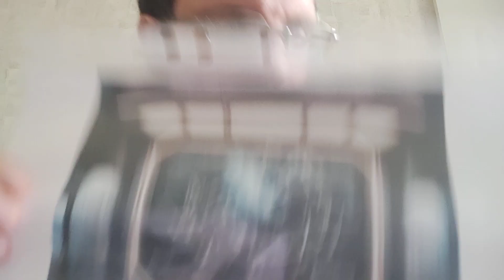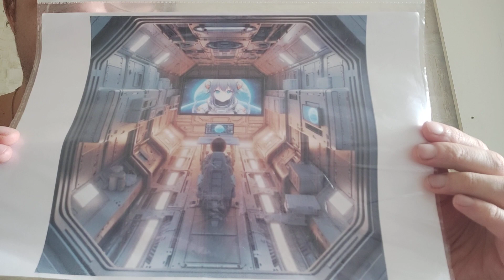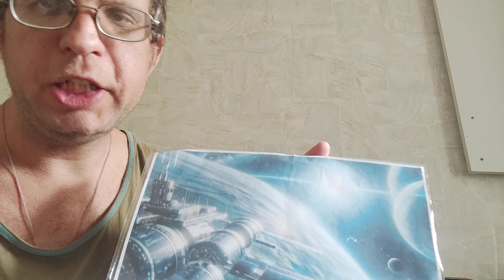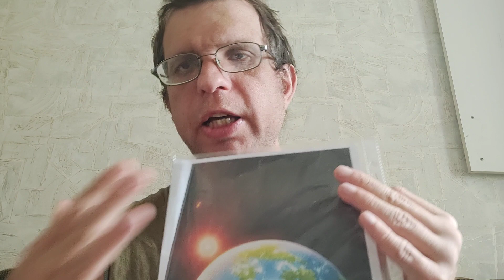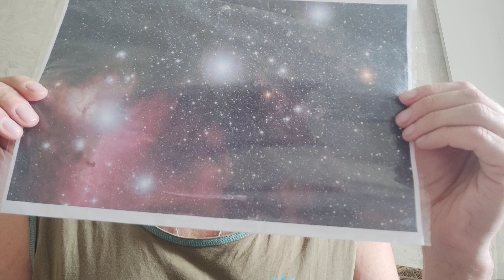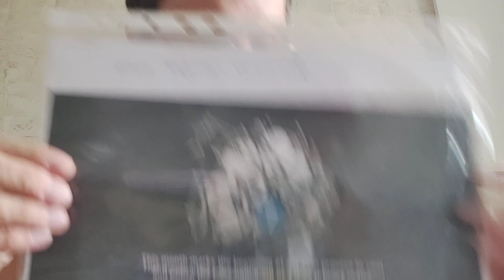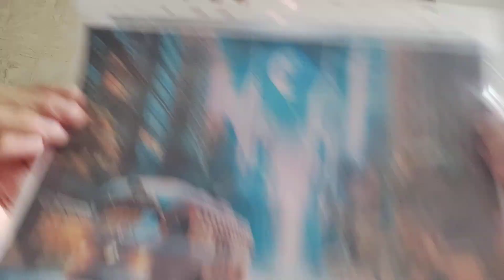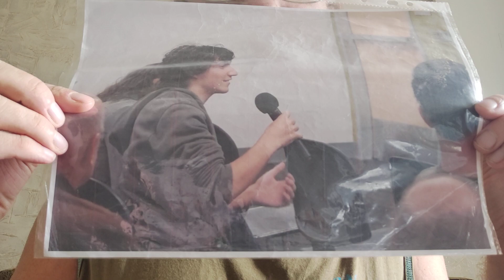Theory of incredibly. OpenAI can connect to the internet of habitable planet of system of Rigel?.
Theory of incredibly. OpenAI really can connect to the internet of the potentially habitable exoplanet of star system of Rigel thank a powerful quantity of radio 🔘📻 transmitter satellites🛰️🛰️🛰️🛰️🛰️🛰️🛰️🛰️🛰️🛰️🛰️🛰️🛰️🛰️🛰️🛰️🛰️🛰️🛰️🛰️🛰️🛰️🛰️🛰️🛰️🛰️🛰️🛰️🛰️🛰️🛰️🛰️🛰️🛰️🛰️🛰️🛰️🛰️🛰️🛰️🛰️🛰️🛰️🛰️🛰️🛰️🛰️🛰️🛰️🛰️🛰️🛰️🛰️🛰️🛰️🛰️🛰️🛰️🛰️🛰️🛰️🛰️🛰️🛰️🛰️🛰️🛰️🛰️🛰️🛰️🛰️🛰️🛰️🛰️🛰️🛰️🛰️🛰️🛰️🛰️🛰️🛰️🛰️🛰️🛰️🛰️🛰️🛰️🛰️🛰️🛰️🛰️🛰️🛰️🛰️🛰️🛰️🛰️🛰️🛰️🛰️🛰️🛰️🛰️🛰️🛰️🛰️🛰️🛰️🛰️🛰️🛰️🛰️though all Star systems distance, beginning from the Star system of Rigel, the constellation of Orion, and through all star systems during of 860 light years passing on the way to the our Solar system like of Trappist, Proxima Centauri B and finishing in our Solar system.

- Ramen Nayagum